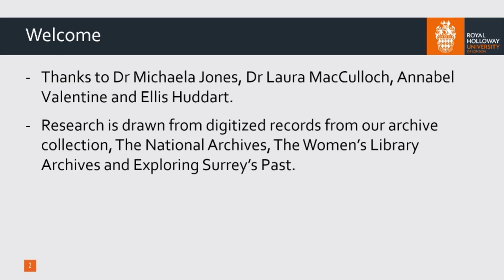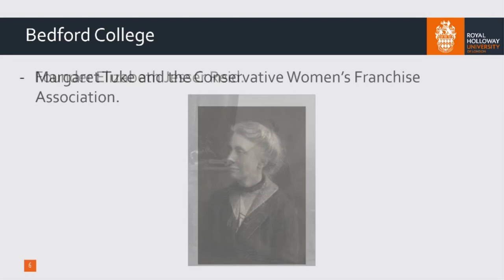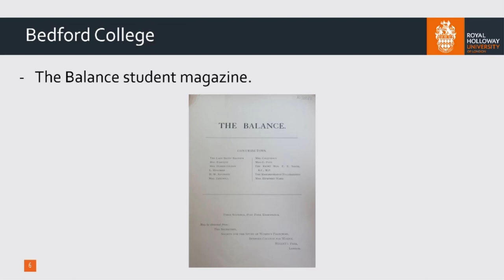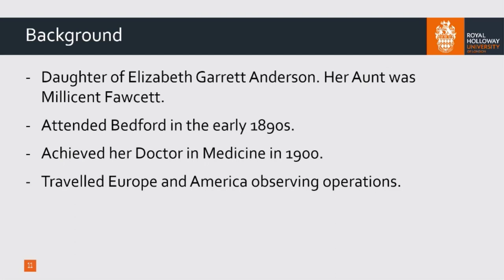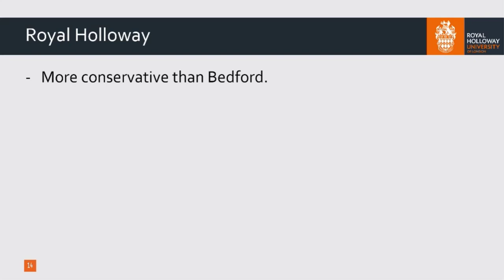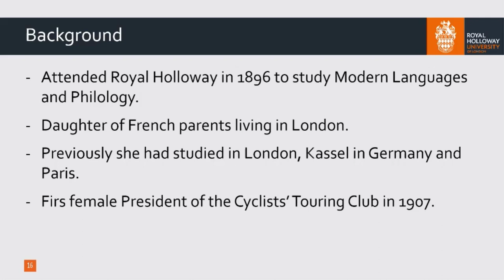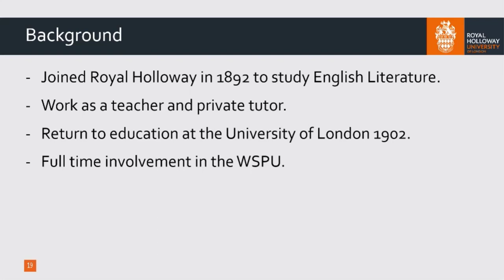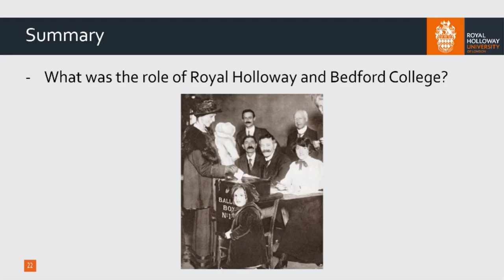Women's suffrage and Royal Holloway and Bedford College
This talk by Librarian Greg Leurs explores the links between Royal Holloway and Bedford College and women's suffrage. Drawing on archive records we'll examine the difficult relationship the two colleges had with the suffrage movement and reveal the role notable alumnae such as Barbara Bodichon and Emily Wilding Davison played in the campaign for women's suffrage.

Content warning: references to attempted suicide and force feeding.